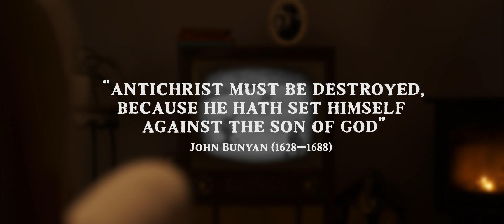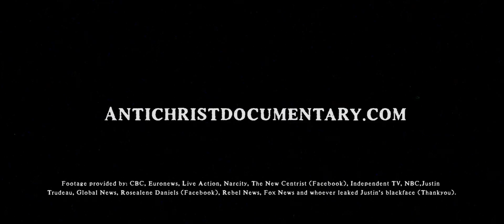Antichrist and His Ruin, Trailer 1